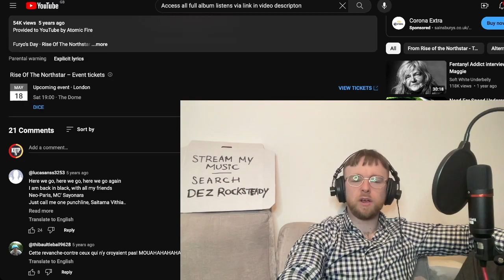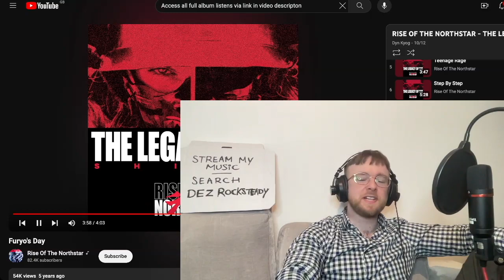Rise Of The Northstar - Furyos Day Reaction & First Listen